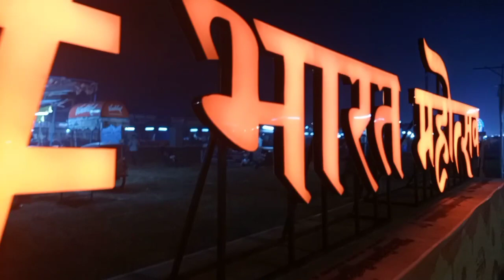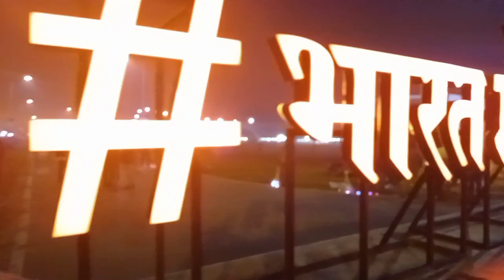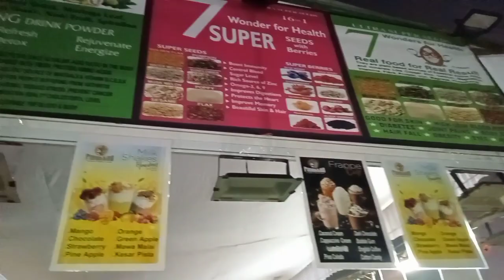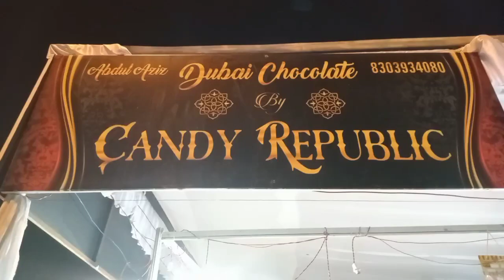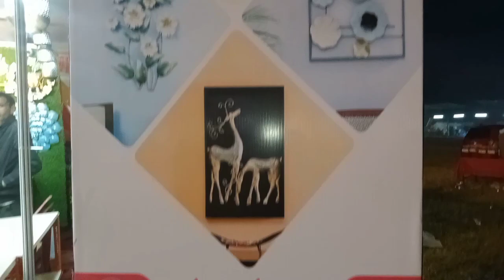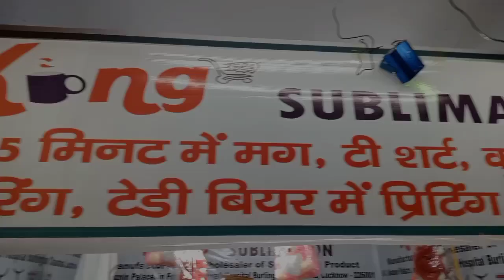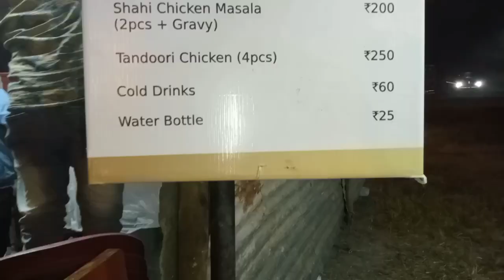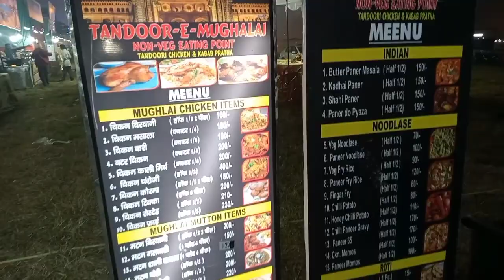Bharat Mahotsav Lucknow|Bharat Mahotsav 2022|Bharat Hastshilp Mahotsav in Lucknow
Pragati paryavaran is organization is dedicated to introducing bharat mohotsava 2022 at city of nawabs lucknow UP we have dedicated to this goal since 2008 in the past 14 years we we are organizing same for promoting art culture and local artisans from different industry and give platform to show there product and culture on one place and stage having rich experience with in this industry we and proudly announce BHARAT HASTSHILP MAHOTSAVA 2022 this year on 30 nov to 14 dec 2022 at kashiram smiriti upvan ashiyana lucknow UTTAR PRADESH .

address -Smriti Upvan, Jalvayu Vihar, Ashiyana, Lucknow, Uttar Pradesh 226012, India, Lucknow, India